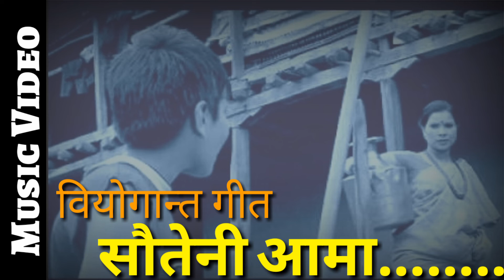New Nepali# lokdohori song#2075/2018|Sautene Aama |By BabuKrishna Pariyar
"Sauteni Aama"
Vocal:Babukrishna Pariyar/Santa pariyar/
Rajani Lama/Chhatra Sahi/Aakash Bal
Lyrics:Babukrishna pariyar
Pachheuri music pvt.ltd.By present's 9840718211    //   10 वर्षको बालकलाकारले गाएको गित बाबुकाे नाम अाकाश बल